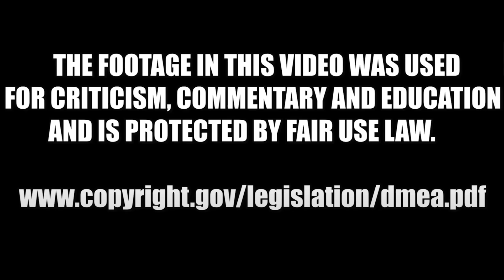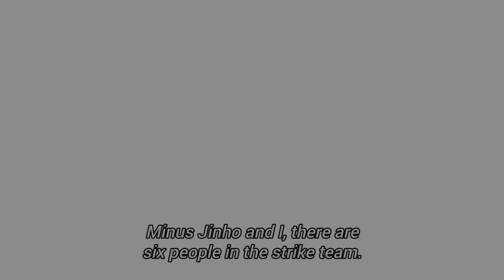Jin Woo Vs. Spider Boss!! | Solo Leveling Ep 5 Review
Wassgood Youtube its yaboiredd and I'm back with another video. In today's video I'm reviewing episode 5 of solo leveling. If you enjoy the video let me know down below!!